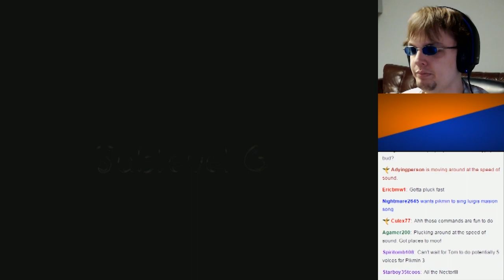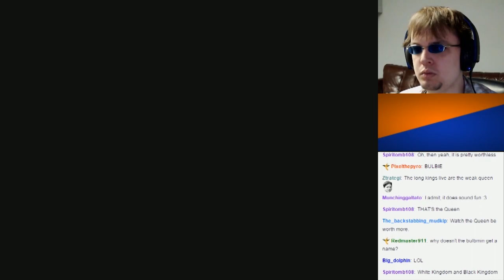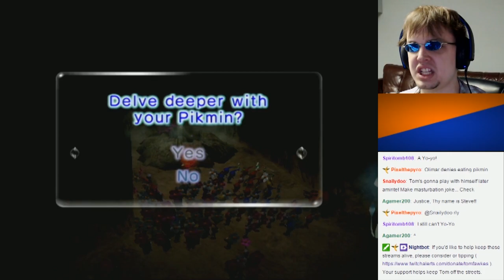Pikmin 2 - Triggering Every Trap: Part 24 (Stream Play)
Without hurting Olimar at all!